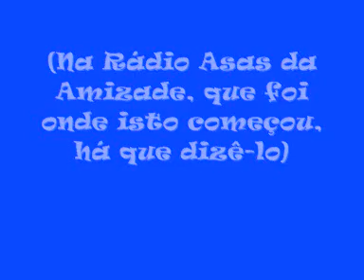Rádio FM - A Estreia na Rádio!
Primeira edição de "Rádio FM", rubrica net-o-radiofónica da autoria de Nuno Pontes. Edição originalmente transmitida no dia 17 de Março de 2009, na Rádio Asas da Amizade.

- visitem e comentem!